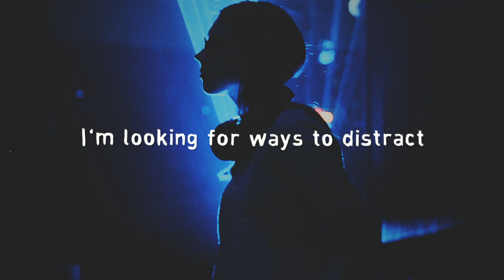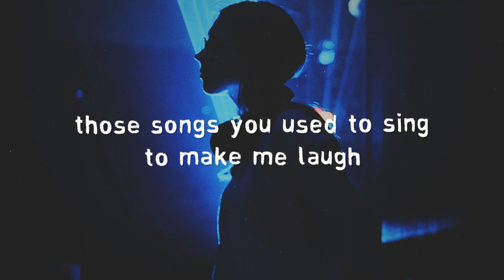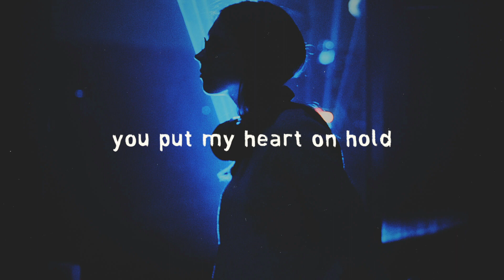Glaceo & Eliine - Not In Control (Lyrics)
Lyrics for "Glaceo & Eliine - Not in Control"

Trying to let go of the past
I’m trying to move on
How long since I called you?
I’m looking for ways to distract myself
To let go
How do I ignore you?

Those songs you used to sing to make me laugh
Now they tear me up
Your clothes are in my closet
And I swear
I don’t know how to do it

Loving you is easy it’s the rest that is tough
It left my heart in pieces like a broken jar
I’m missing you like crazy I’m not in control
I can’t seem to forget you
(Not in control)
(Not in control)

I’m not in control
My mind can’t forget it
You put my heart on hold
I’m lost in the feeling

Trying to let go and forget
With you on my mind
Got lost in the heartache
I thought I’d feel whole again
So I let it go without any fallback

(Not in control)

(Not in control)